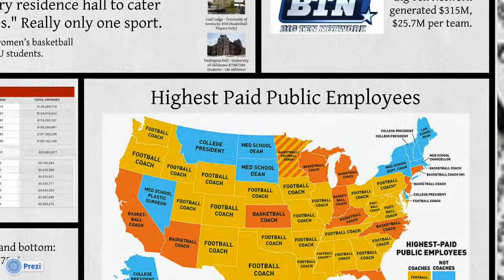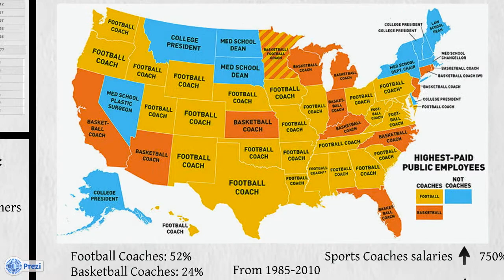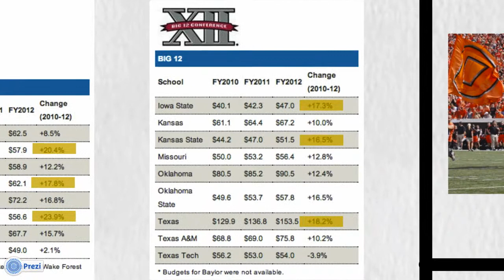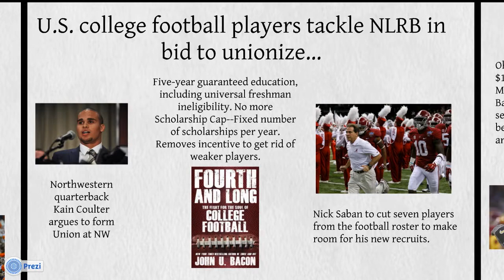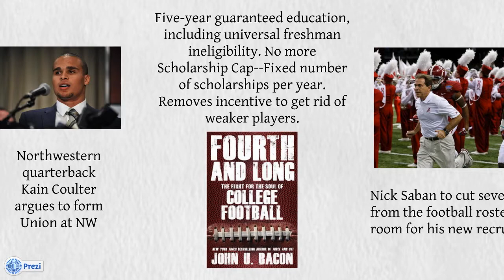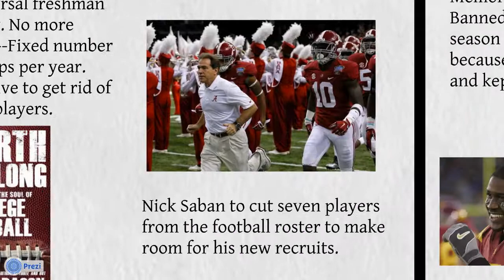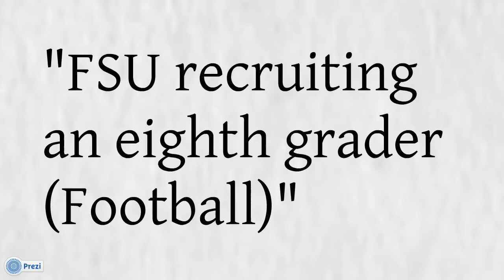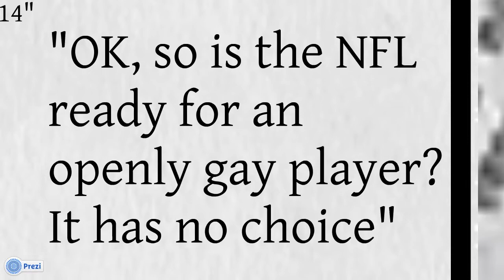Business of College Sports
NIU MBA Colloquium: Business of College Sports
Located in Hoffman Estates on February 24, 2014.
Hosted by Tim Aurand with guest speakers - David Albright, Sean Frazier, and Chandler Harnish.